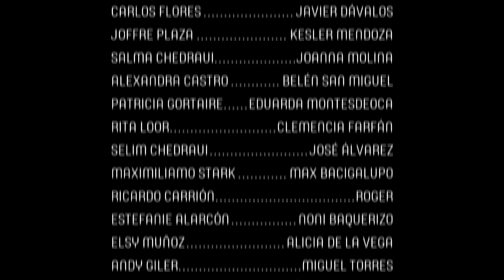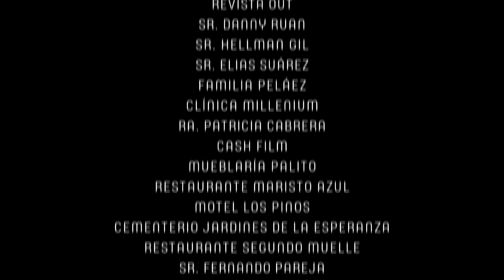VERSÁTILES SIN PREJUICIOS 14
Versátiles: Sin Prejuicios es un mosaico interrelacionado de personajes con conflictos emocionales y ácidas relaciones, arrastrados por un pasado sombrío, una ciudad sentenciadora y un destino inasible que altera las reglas del juego, moviéndose entre la amistad, la infidelidad, la traición, la lujuria, Dios y los interés personales, mientras luchan por tener algo de felicidad, perdón y sentido.

Una producción de Etiud - New Media y Grupo Creacciones

Dirección: Elio Peláez
Director de Producción: Mario Vera
Dirección de Fotografía: Miguel Zamora
Registro de sonido: Jonathan Arévalo
Montaje: Federico Koelle
Producción ejecutiva: Federico Koelle, Mario Vera, Elio Peláez